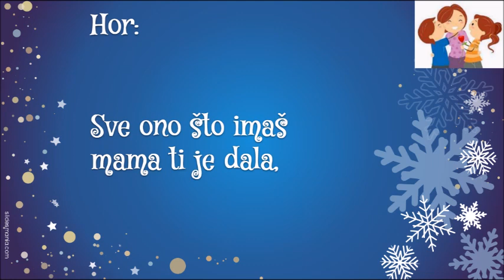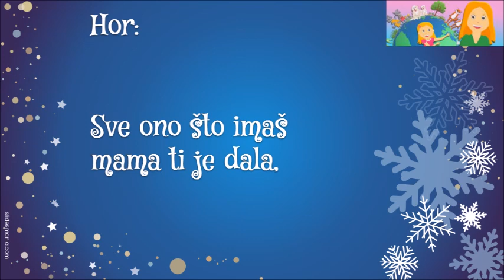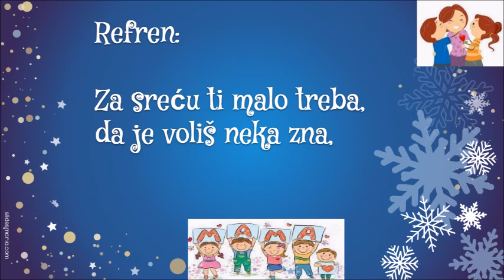MAMA - TEKST-VUKICA JOVIĆ, MUZIKA- NADA MARTINOVIĆ, ARANŽMAN-ZORAN BOGDANOVIĆ RITCHIE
VIDEO KARAOKE KREIRALA:
SNEŽANA  ŠALAI  TIBOR